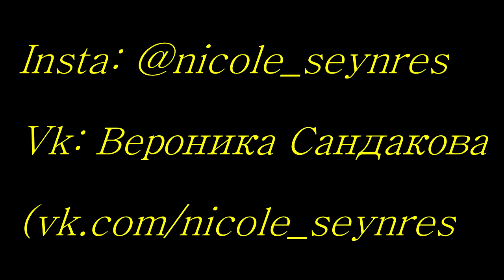NS~|РЕАКЦИЯ ТАТАРКИ НА KeshYou & Baller - Swala La La. САРЫ КЫЗ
Пікірлеріңізді жазып отырыңыздар. Барлық сұрақтарыңызға жауап беруге тырысамын. Көп-көп рахмет.